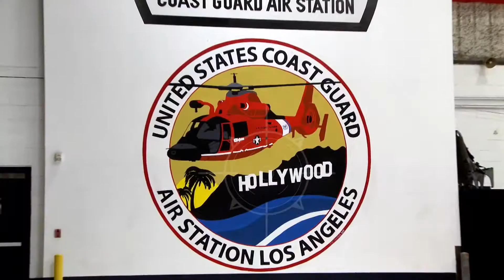LT Jones CSPI Scholarship Program Experience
LT La'Shanda Jones describes her experiences in the College Student Pre-Commissioning Inititive (CSPI) scholarship program.  CSPI provides college sophomores and juniors with valuable leadership, management, law enforcement, navigation and marine science skills and training.